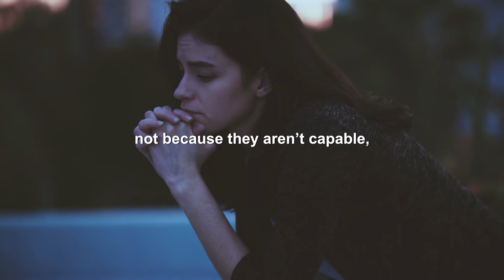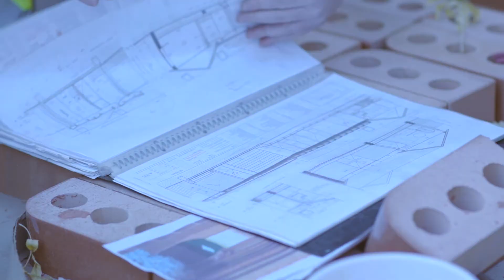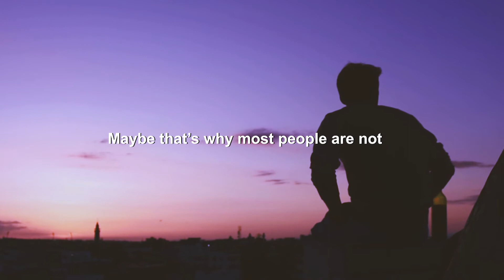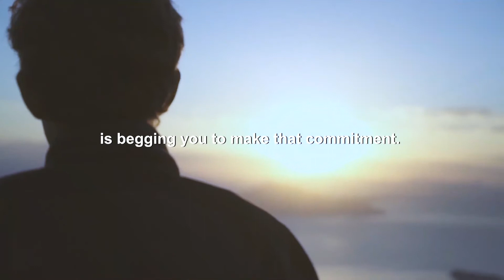The 2 Most Powerful Words | Female Fitness Motivation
Music & Speech by Fearless Motivation Download or Stream it on iTunes, Spotify or Google Play.

Our purpose, when making motivational videos, is NOT to steal other people's videos, but to make quality educational motivational video versions and share these with our viewers. Fulfilling Your Destiny does not own the rights to the video clips.

Grace For Purpose - Always Start Your Day With A Powerful Early Morning Prayer And It Will Change Your Life! - UCI8gcSTo1FowsRJdilsjsZw
Be Inspired - This is Why All Billionaires Wake Up EXACTLY at 4:00 AM -  UCaKZDEMDdQc8t6GzFj1_TDw
Team Fearless - Start Every Morning WINNING - MORNING ROUTINE For Success! Motivational Video - UCf9_s9ii6BZ-klpgmtIi3WQ
Team Fearless - This Song Will Give You Goosebumps! HERO (Official Music Video) Fearless Motivation - UCf9_s9ii6BZ-klpgmtIi3WQ

Translated titles:
Las 2 palabras más poderosas | Motivación Fitness Femenino

Die 2 mächtigsten Worte | Weibliche Fitness Motivation

Les 2 mots les plus puissants | Motivation de remise en forme féminine

As 2 palavras mais poderosas | Motivação de condicionamento físico feminino

أقوى 2 كلمات | تحفيز اللياقة الأنثوية

最强大的两个词女性健身动​​机

Le 2 parole più potenti | Motivazione femminile di fitness

2つの最も強力な言葉|女性のフィットネスの動機

가장 강력한 2 가지 단어 | 여성 피트니스 동기 부여

2 самых сильных слова | Женский фитнес-мотивация